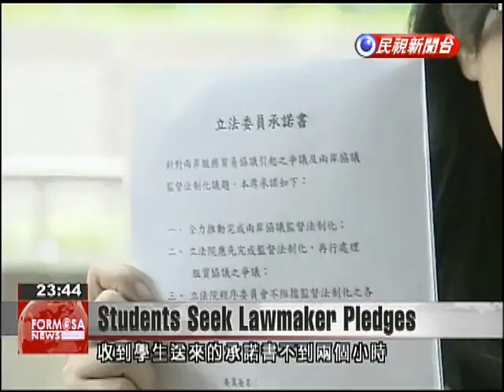Students send legislators 'promise declarations' in hope of ending standoff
Pan green lawmakers have proved willing to sign "promise declarations" distributed by student protesters, but KMT members have yet to oblige. The declarations include a provision that the cross-strait trade-in-services pact will not be reviewed by the Legislature until a legal framework for monitoring all agreements signed with China is in place. Two hours after receiving the promise declaration, DPP caucus whip Wu Ping-jui gladly signed the document and returned it to student leader Lin Fei-fan. Wu Ping-juiDPP Caucus Secretary-GeneralWe have 40 legislators. After our caucus meeting, we had the signatures of our three caucus leaders, so there is no need for each member to sign. KMT caucus members weren't so obliging.Lin Fei-fanStudent Leader (There doesn't seem to be a reply) at the moment